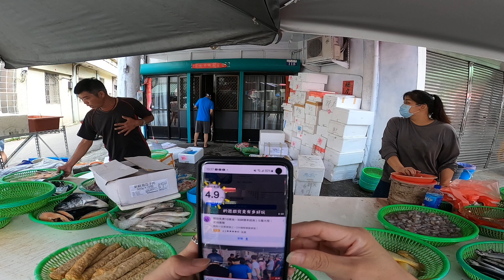阿姨煮完飯又跑來買 嫌貴還一直殺價 大叔不理他要收了 他馬上說我要一份啦 台中海鮮叫賣大叔 大肚市場 海鮮拍賣 海鮮叫賣 海鮮大叔 叫賣哥 seafood auction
台中海鮮大叔叫賣行程↓  ↓  ↓
星期三:彰化「花壇火車站」前100公尺 08:00~賣完
星期五:台中市大甲區順天路341號「第二公有市場」正對面 08:00~賣完
星期六:台中市太平區太平路467號「德濟中醫診所」對面 08:00~賣完
星期日:台中市大肚區自治路118號「大肚市場」08:00~賣完